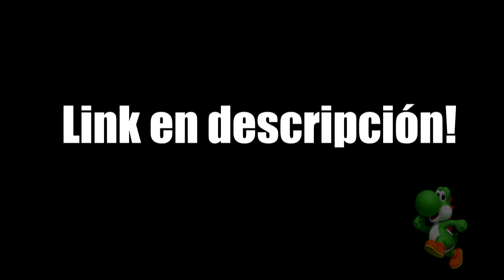Angry Birds Epic | [Forious Gaming] | KYT! ᴴᴰ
A pedido de un subscriptor
Juegos compatibles con Windows Phone

Todavía no bajaste uno de los últimos Angry Birds?
Acá uno de los nuevos: Angry Birds Epic.